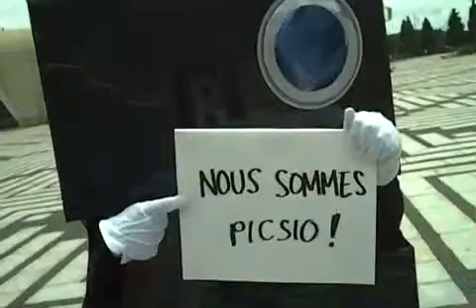ML 51994295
Video Migrado